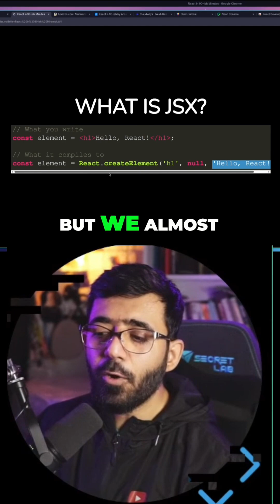How JSX Really Works in React | Core React Concepts Explained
Understanding React components starts with JSX—the HTML-like syntax we write inside JavaScript.
In this lesson, I explain what JSX really is, how it compiles into React.createElement(), and why it’s different from writing plain HTML strings.

This breakdown is beginner-friendly and perfect for developers who want a clear, modern understanding of React without outdated tutorials.

Learn React the way I wish someone taught me—practical, modern, and real-world focused.